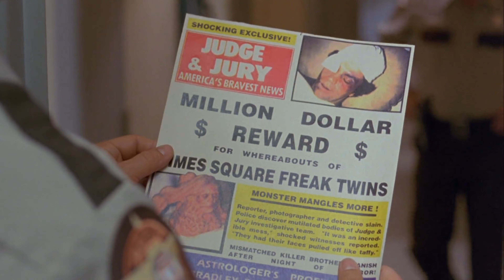Basket Case 3 (1991) Recap/Review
Here we go again for the 3rd and final story in the Basket Case trilogy. I can't say it ended with a bang, but it sure was a wild ride!